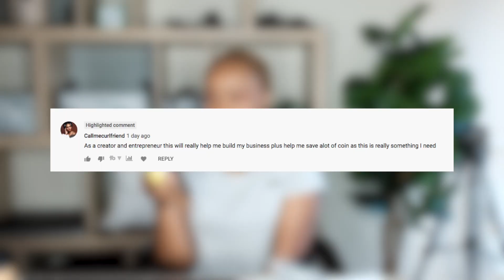INSTAGRAM GROWTH HACKS FOR SMALLER ACCOUNTS